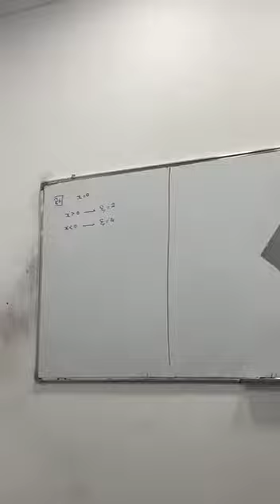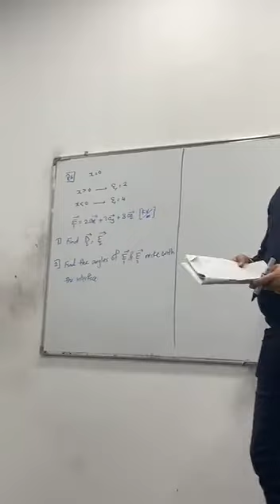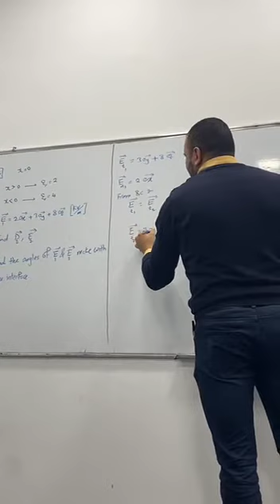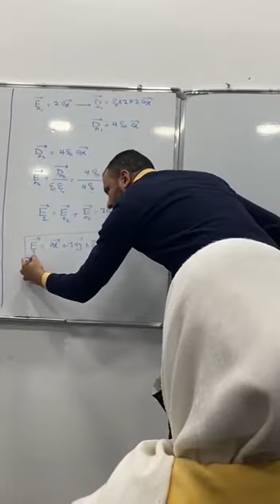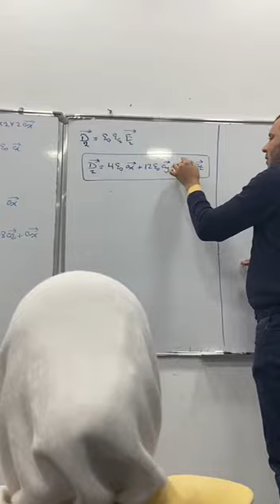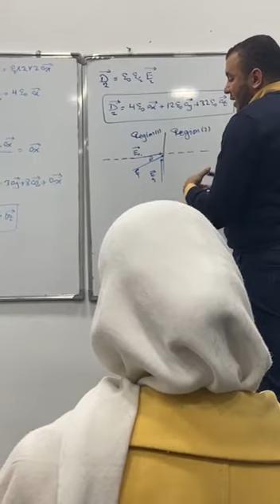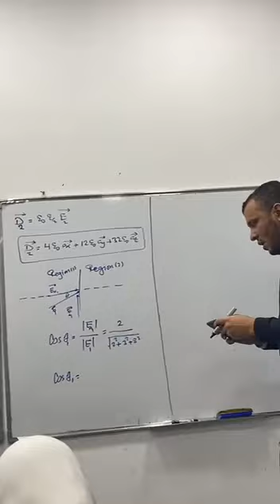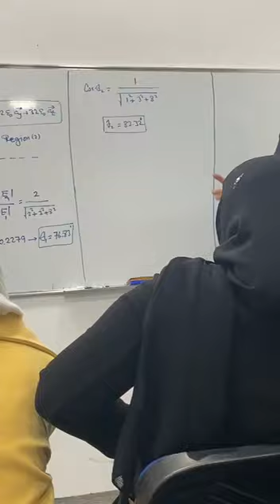الكهرومغناطيسية 59 : شرح electromagnetic boundary derivation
سيتم بعون الله تعالى تنزيل الفيديوات الخاصة بامقرر لمادة الكهرومغناطيسية 1 اقسام وتخصصات الهندسة بصافة عام و معاهد العالية الهندسة و التقنية بشكل شامل و مفصل حرق كامل و شرح مفصل لمادة الكهرومغناطيسية 1 (من البداية للنهاية)

يرجى منكم جميعا أحبتي مشاركة هذه القناة مع زملائكم لتعم الفائدة وتصل المعلومات كل شخص.

وفق الله الجميع.

الكهرومغناطيسية1 Electromagnetics# I
VECTOR_ANALYSIS#
Maxwell's_Equations#
Maxwells Equations#
Uniform_Plane_Waves#
Wave Polarization Linear, Circular & Elliptical#
Stoke's# Theorem, Divergence# Theorem & Green's# Theorem
 gauss# law for electric & magnetic# fields And faraday# & ampere's# law